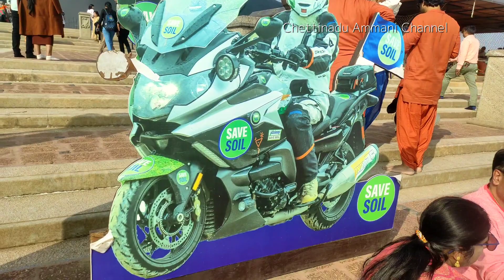வாங்க, ஈஷா யோகா மையத்தில் உள்ள பிரம்மாண்டமான சிவன் சிலையை பார்க்க போகலாம்